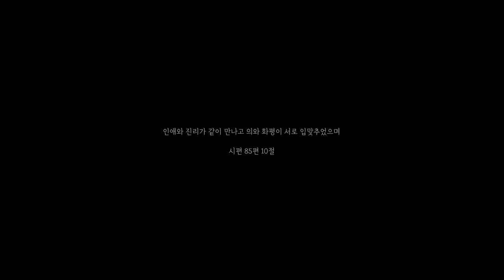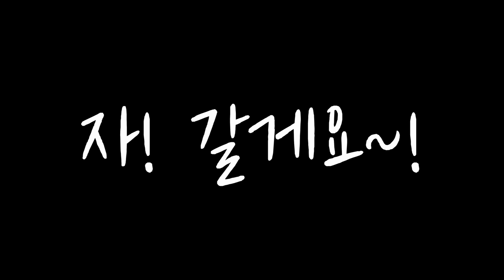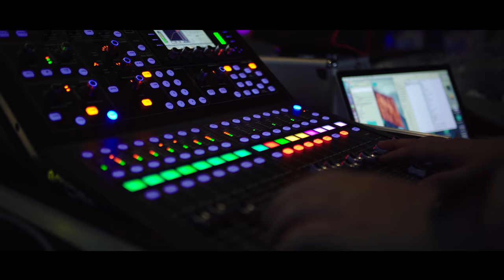WELOVE Documentary I In Media Res (Song/Album Behind Story)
WELOVE [In Media Res : From Pandemic To Restoration] Documentary

코로나로 인해 상실된 것이 있다면,
완성된 컨텐츠에 가려진 작은 우리의
목소리들과 숨결, 땀방울들이 아닐까 싶습니다.

그저 잘 포장되어 보기 좋게 완성된
컨텐츠가 주는 메시지 뿐만 아닌,
그 메시지를 준비하는 사람들의 믿음과
그들이 말하는 하나님을 향한 사랑을 함께 나누길 바랍니다.

0:00 Intro
2:21 Behind Album Story
5:15 Sound Engineering
6:13 Thoughts from Pastors
10:13 Song Story of 2nd and 3rd Track
15:12 Song Story of 4th and 5th Track
19:13 Song Story of 1st Track
20:56 Message From WELOVE
27:01 Outro and Credits

:: Credit

Executive Producer 박은총, 이창희
Project Directed 박은총
Vocal 박은총, 홍수희, 구교석, 김채림, 이종현
Acoustic Guitar 박은총
Electric Guitar 이종현
Bass Guitar 유건
Keyboard 김채림
Drum 송민선
Live Recording 서광은
Vocal Tuned by 김채림
Mixed by 서광은
Mastered by 박준(@SoundMax)
Album Cover Photographed by 홍우림 (@urimthelight)
Album Cover Designed by 배영은

Creative Director & Production : 천영애 (ATOMY ENM)
Lighting : LJ Ministry
Technical Support : ATOMY ENM
Venue : ATOMY Orot Vision Hall
Support by ATOMY & ATOMY ENM, (주)엘킹덤
Instrument Supported by Dixon, Istanbul Agop Cymbals, 어쿠스틱갤러리
Drums Tech by 김창교 (Drum Mechanic)

WELOVE CREATIVE FILM TEAM
Camera Operated by 김현호, 김준호, 장하늬, 이창희, 배영은, 조민희, 송지혜
Color Graded by 이창희
Photography 장요한, 이슬비

WELOVE Messenger
윤형진, 이성형, 이재민, 박요한, 하민하, 김성광

Documentary Directed and Edited by 김준호